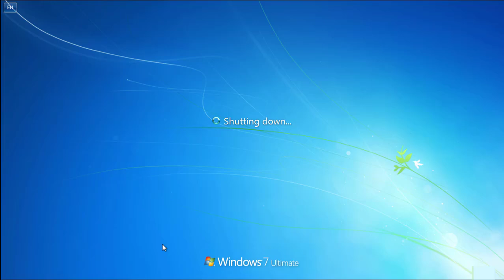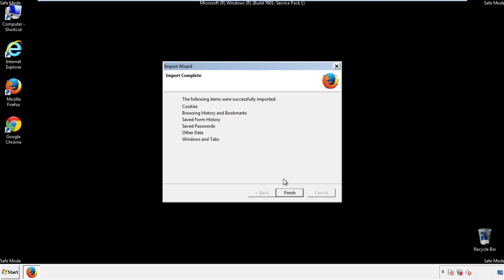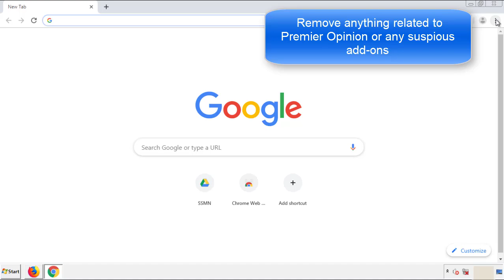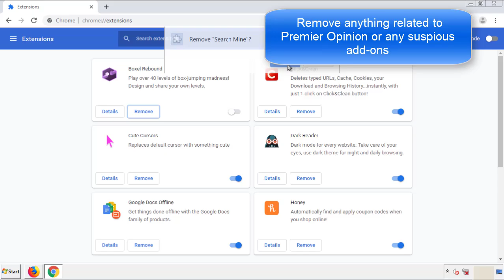Premier Opinion Virus Removal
This video will show you how to remove Premier Opinion from your computer. If you still need help we have a detailed guide to help you with all the steps